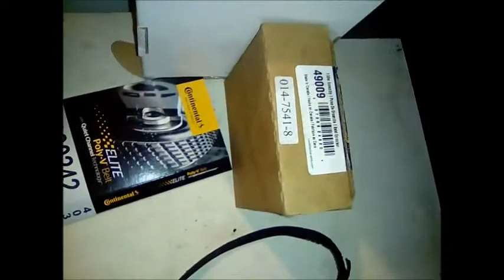Water Pump Pulley's Melted!!!